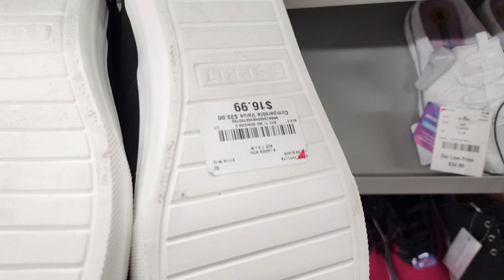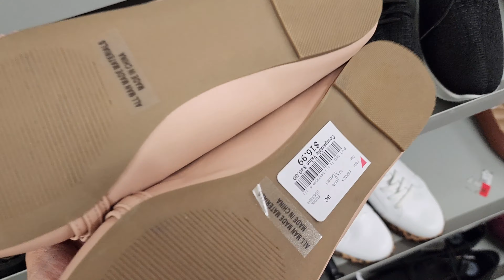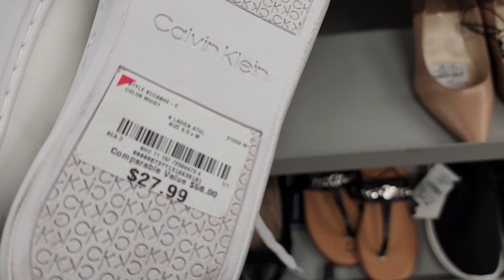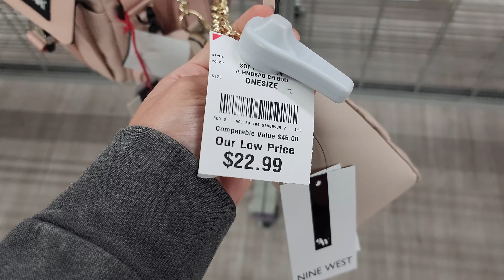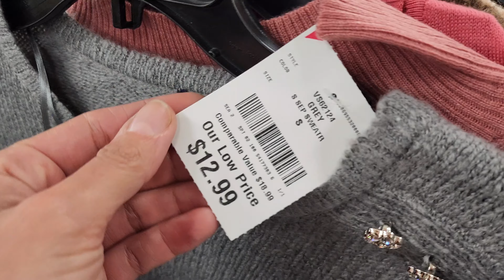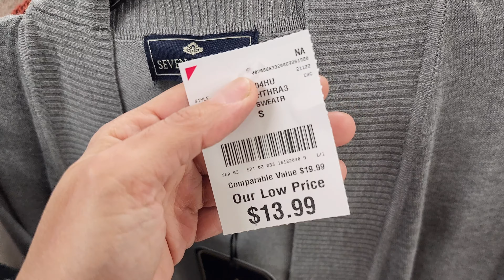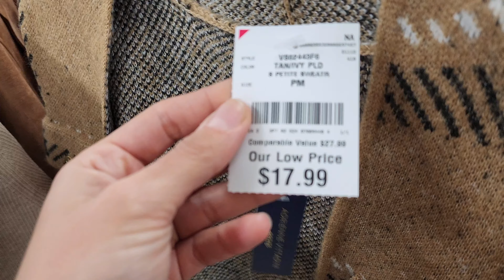$500 BURLINGTON SHOPPING SPREE! I bought ALL must haves! (MUST WATCH 2023 NEW)